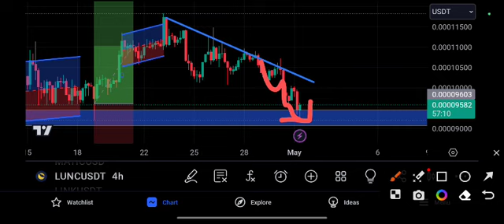LUNC coin Crash Alert! LUNC Price Prediction